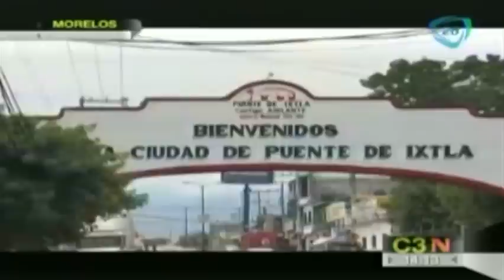Entrevista a Margarita Zavala, consejera nacional del PAN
Margarita Zavala Gómez del Campo fue excluida del listado de candidatos plurinominales panistas a la Cámara de Diputados.   14/01/15